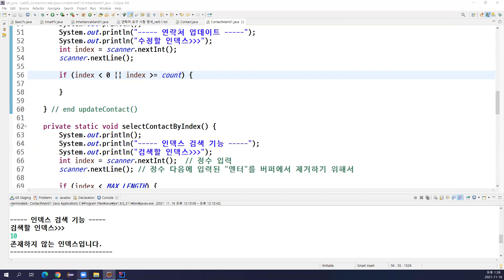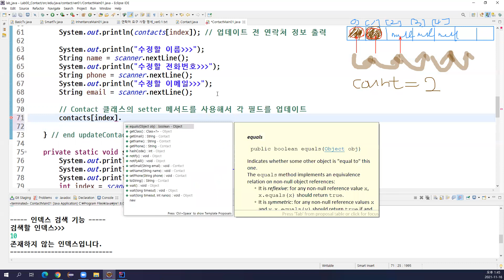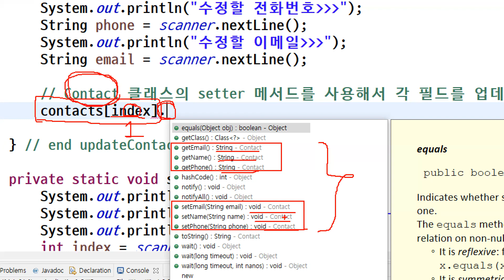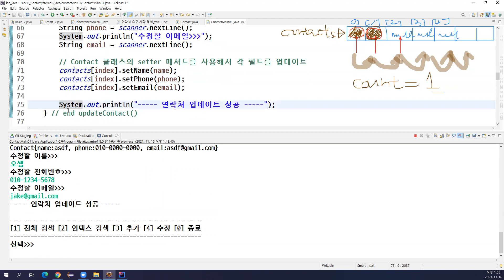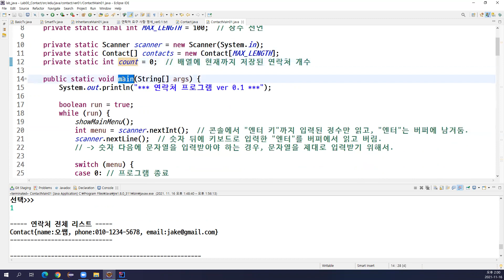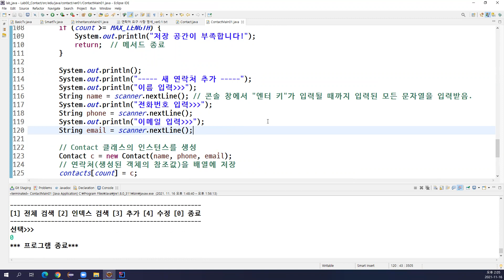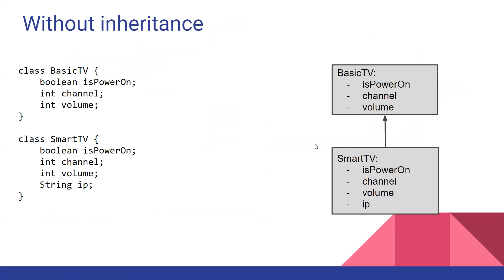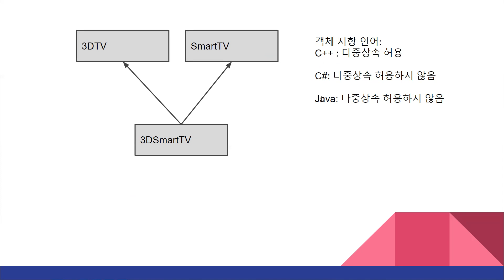2021-11-16 #4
Java, OOP, inheritance, constructor, method override